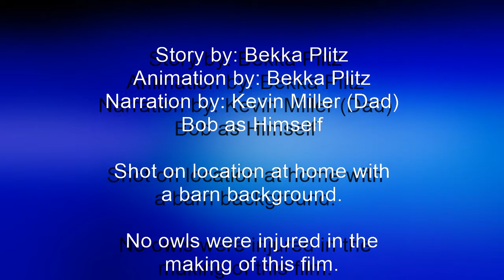BOB the owl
Bob the owl and his friend...Ted.  Poor Ted.  My daughter wanted to do something funny and creative.  This is what we came up with.